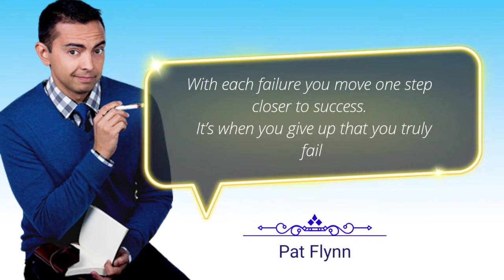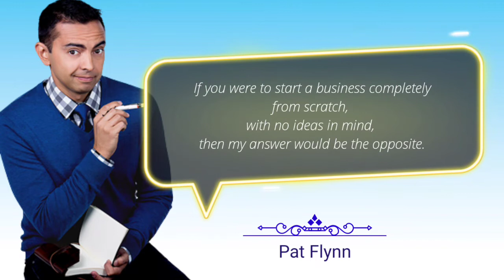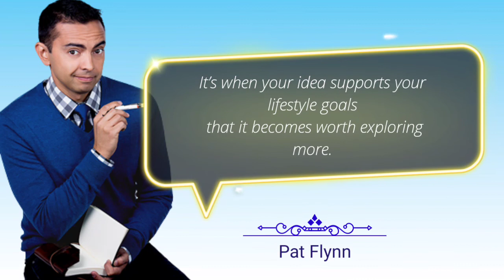Pat Flynn most powerful motivational quotes for enterprineur and business।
In this video, I’ll show you  Pat Flynn most powerful motivational quotes for enterprineur and business।

Our some important video's:-

📸Add me on Instagram: @buzzquotesofficial

ABOUT MY CHANNEL:

Buzzquotes is a youtube channel about poetry and quotes. Our aim is to inspire the audience with short poems, words of wisdom and quotations. We aim to give a different perspective on everyday struggles and help our followers feel better about life in general.
Its purpose is to bring wisdom and inspiration from the different cultures, faiths and belief systems of the world.